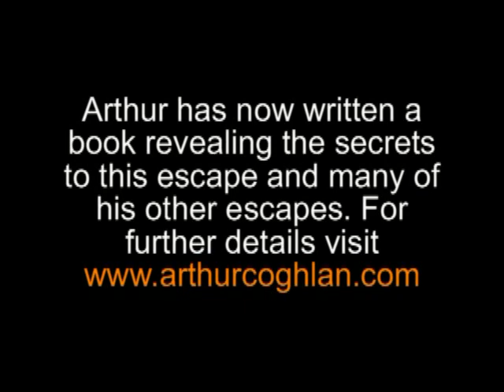Arthur Coghlan's Death Cage Escape - 2007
In 2007, Arthur Coghlan performed another death-defying escape. This time he was locked in a steel cage which was towed to the centre of a lake and submerged. On retrieval, the cage was still locked.